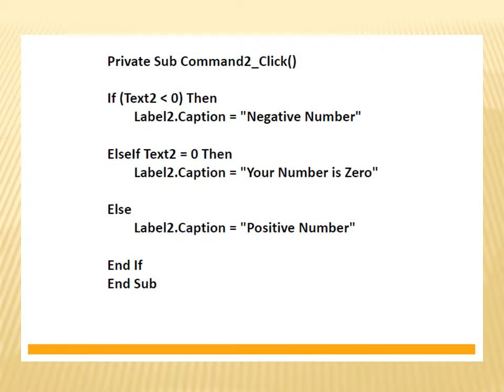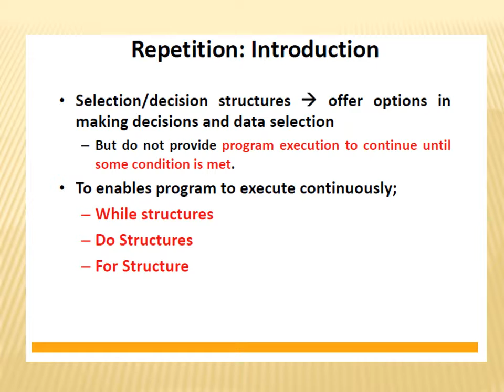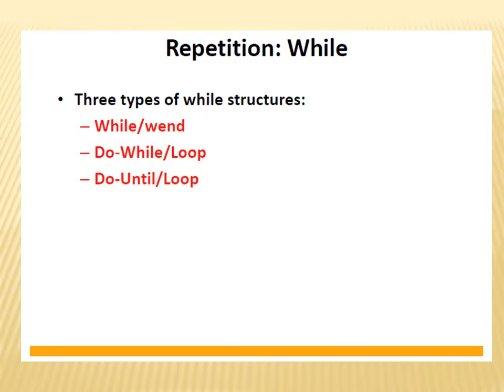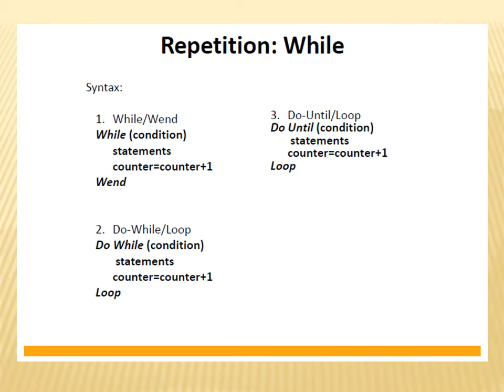if then else n loop structure